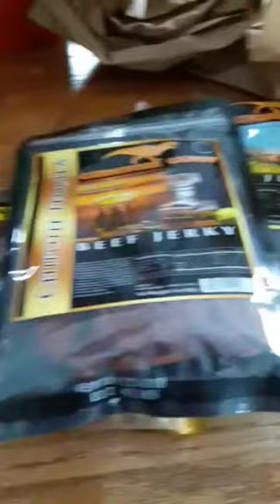Man Crate Valentine's Day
Lost the unboxing video due to technical issues...grrr  *Correction they are not random, there are different bundles and this was the booze infused jerky crate!!  Was just so excited at opening lol!!